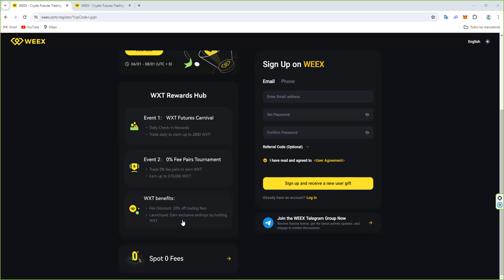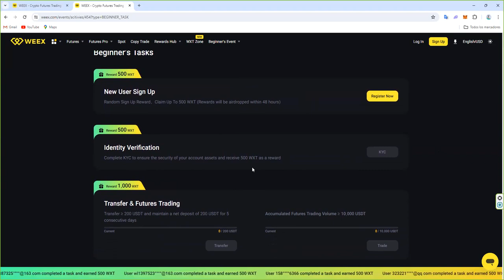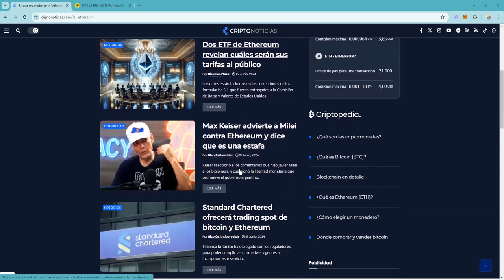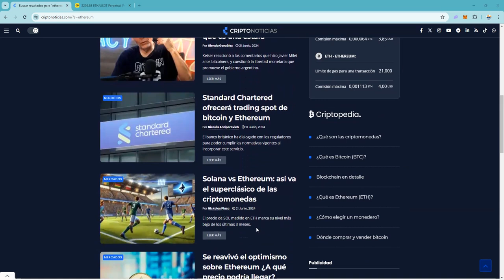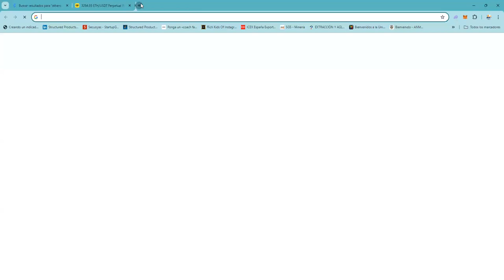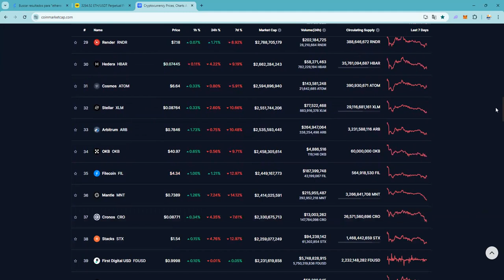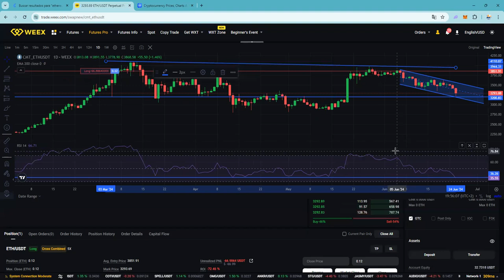👉 muy muy muy sobrevendido en el corto plazo toca rebote YA